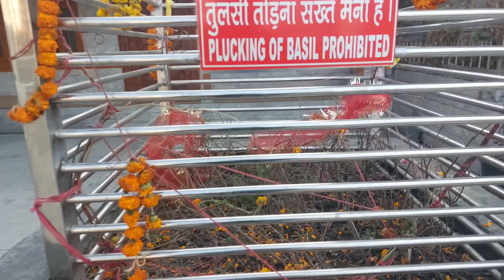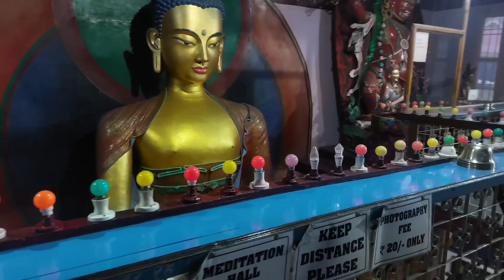vashist temple hot water springs aur monastery Manali, next day shimla ys singh vlog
vashist temple hot water springs aur monastery Manali, next day shimla ys singh vlog#hot water springs vashist temple monastery #